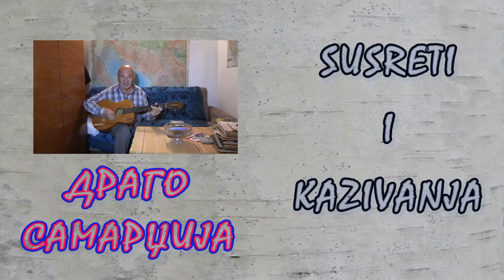Vrdnik: DRAGO SAMARDŽIJA - SUSRETI, PJEVANJE I KAZIVANJA